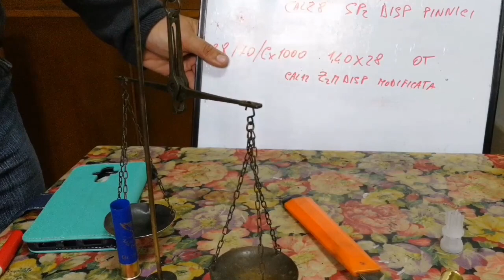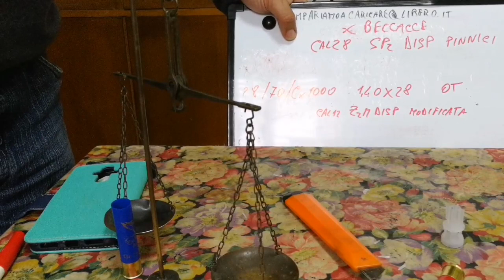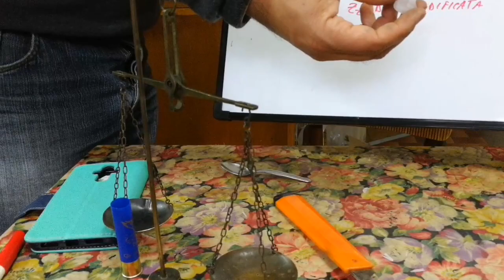102) cal28 sp2 Dispersante per le beccacce.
Oggi vediamo una cartuccia dedicata alla beccaccia, per insidiarla anche in mezzo al folto, una 28gr veramente efficace.
Raccomando come sempre di fare bancare gli assetti prima di usarli, e declino qualsiasi responsabilità.